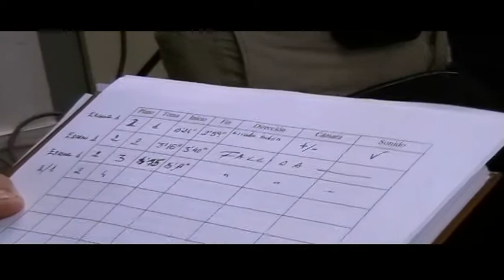El muerto al hoyo y el vivo al bollo - Making of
El "como se hizo" del corto "El muerto al hoyo y el vivo al bollo" by:

Dani Santi & Ana Arcioni

Actores:
Agustín Lahuerta ("El cura")
Ana Arcioni ("La médico")
Antoni Girabal i Costa ("Mundet")
Carles Passarell ("Verneda")
Emma Martínez Lapido ("Gràcia")
Imanol Reta ("Wellington")
Lluis Valencia Anton ("Rocafort")
Marisa Castro ("Maria Cristina")
María Jesús Domínguez ("Eulàlia")
Mauricio Gravana ("Gavarra")
Oscar Izquierdo ("El enfermero")
Rosita Tolos ("D. Elisenda")
Sergio Broduguel ("Jaume")